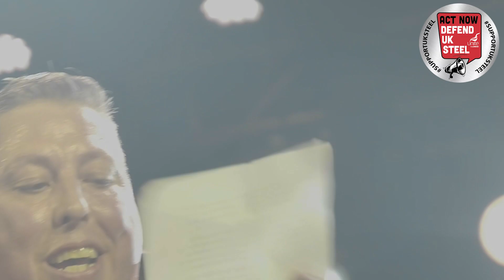Jason Wyatt - Unite Tata Steel Rep